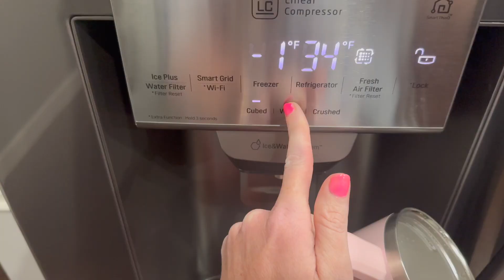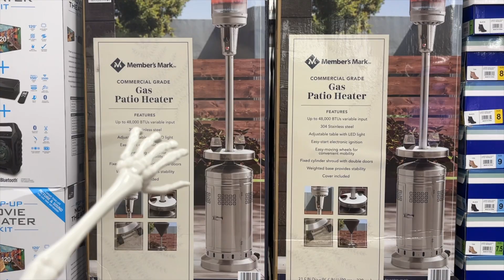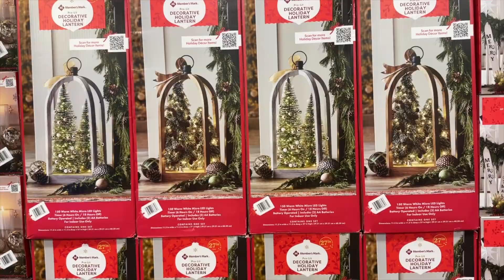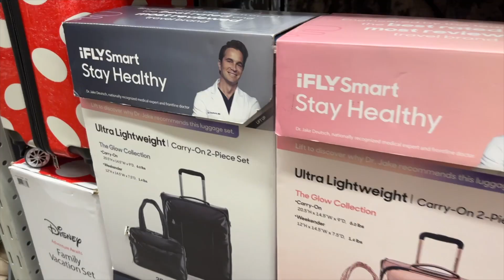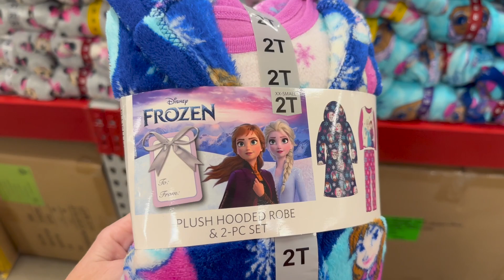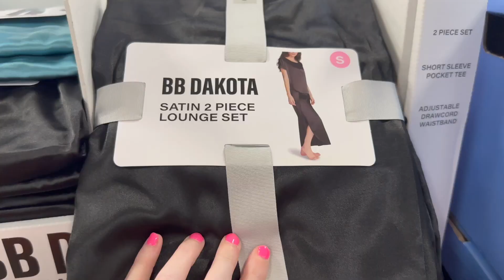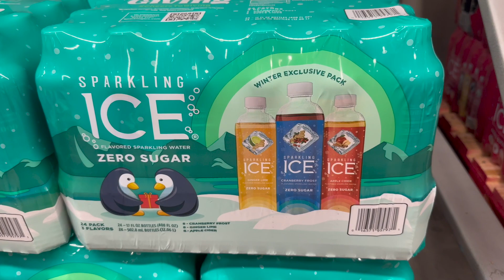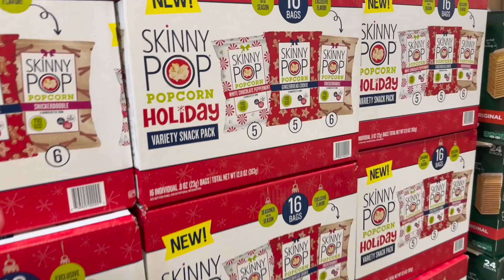Sam's Club Haul and Shopping / 10 things you should buy at Sam's Club October 2022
Use Code: CarlaMackenzie